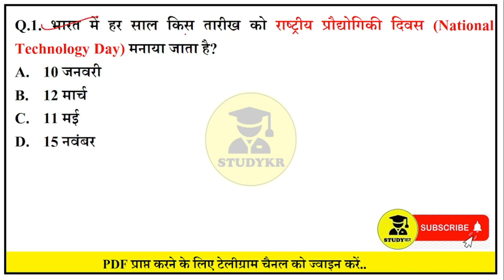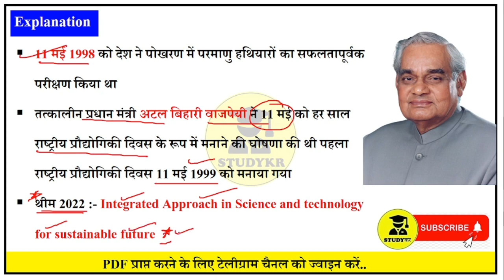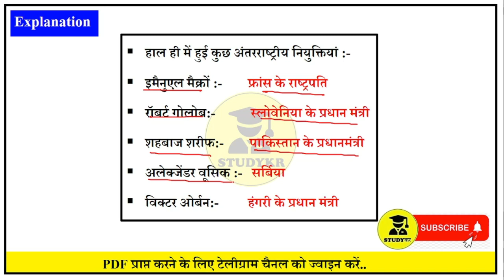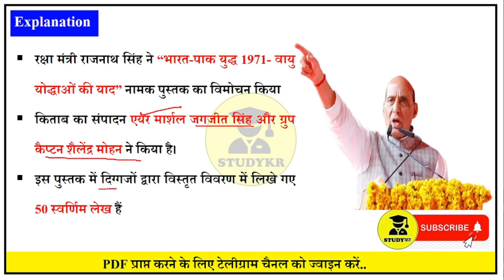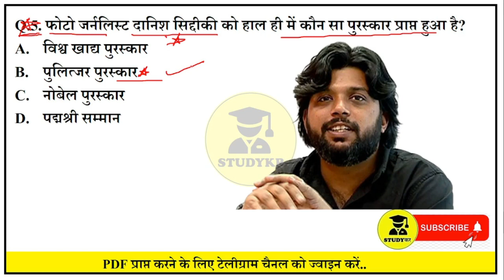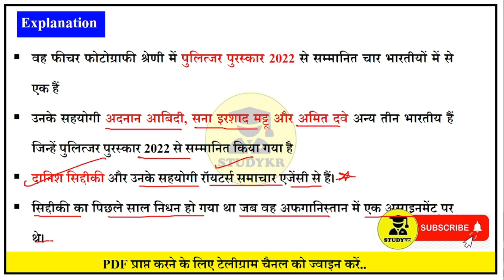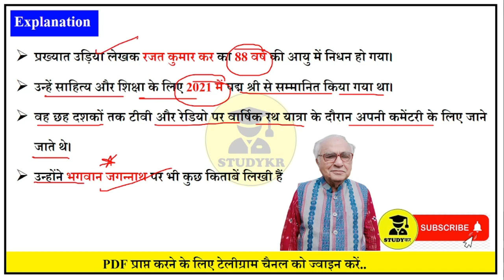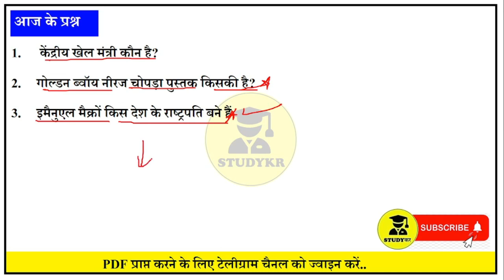12 May 2022 Daily Current Affairs | Current Affairs Today | Current Affairs 2022 in hindi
12 May 2022 Daily Current Affairs | Current Affairs Today | Current Affairs 2022 in hindi

✅Follows on YouTube :-

.|daily current affairs quiz in hindi | daily current affairs 2022 | डेली करंट अफेयर्स | daily current affairs for bpsc | daily current affairs
| डेली करंट अफेयर्स इन हिंदी | daily current affairs app | daily current affairs app in hindi | daily current affairs and gk | daily current affairs adda | daily current affairs app for upsc,
daily current affairs and gk quiz | daily current affairs answer writing | डेली करंट अफेयर्स अप्प